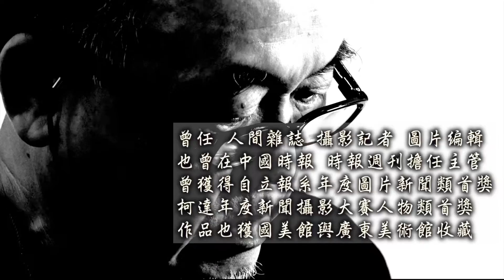【壹週刊】用鏡頭記錄人生 這張照片背後有故事 攝影家蔡明德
大學新聞系畢業後，蔡桑就跟隨陳映真成為最早的人間成員之一，從籌備.創刊到停刊的四年期間，始終不變地堅守在攝影的崗位上。看著書裡一張張雜誌時拍攝的照片，彷彿走進了另一個時光歲月。